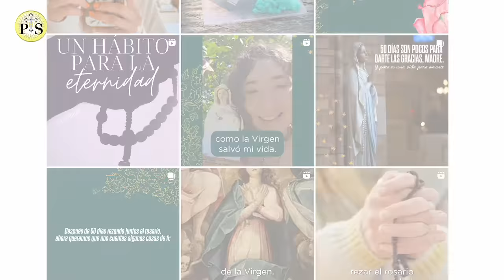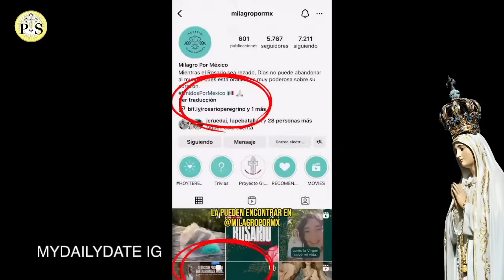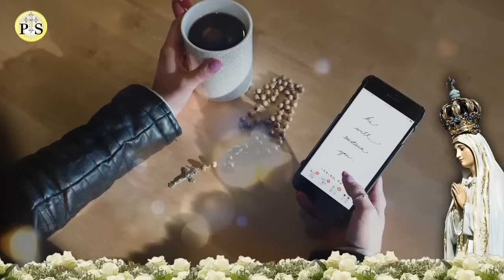MILLONES LLORAREMOS, IMPRESIONANTE lo de MÉXICO! NUNCA ANTES VISTO en el MUNDO!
LO IMPRESIONANTE en MÉXICO como NUNCA antes VISTO, LLAMADO a la HUMANIDAD, millones han RESPONDIDO!

 SUPERCHATS